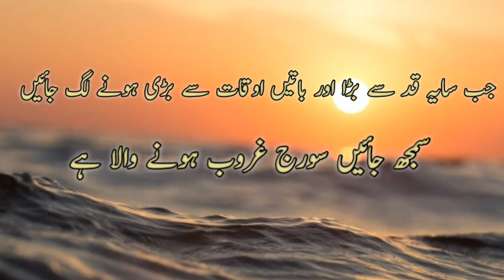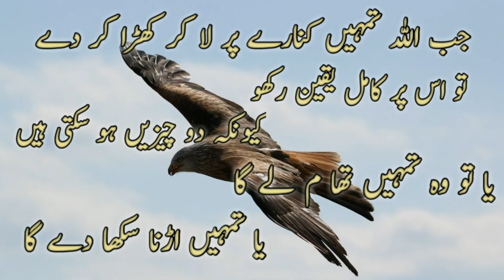Life Changing Quotes In Urdu 2020 || Quotes About Life Status {MSK Official}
Welcome To `` MSK Official `` Youtube Channel

life changing quotes in urdu 2020 || quotes about life status • By °msk officia °
Narrated By : M Subtain Khokhar
Edit By : M Subtain Khokhar
Brand: MSK Official
Production : M Subtain Khokhar

MSK Official